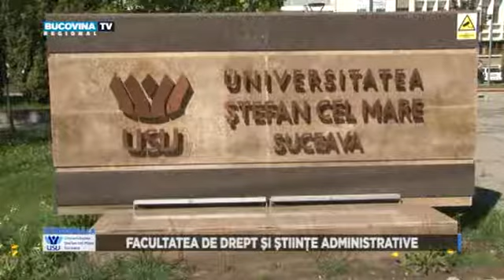SILUSV 22 06 2022 FDSA PARTEA 2 BucovinaTVro